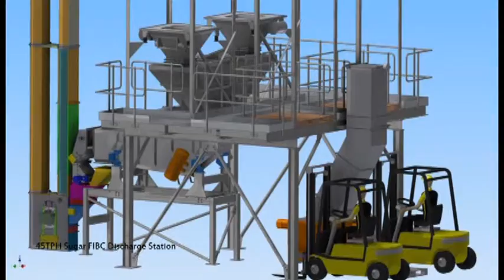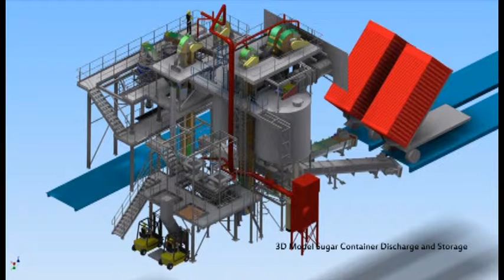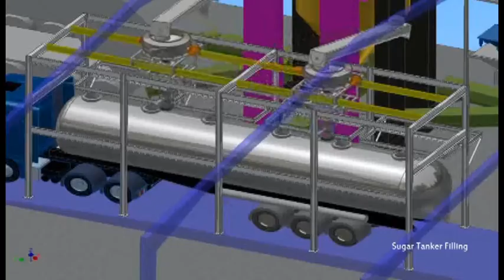Aptech: Innovators in Pneumatic Conveying & Bulk Materials Handling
A handful of our projects over the last 35 years from pneumatic conveying & powder handling, to electronic programming, big bag discharging & weighing. to see these in more detail.